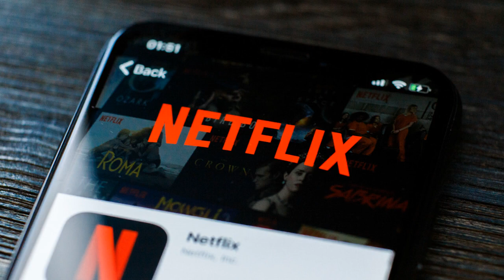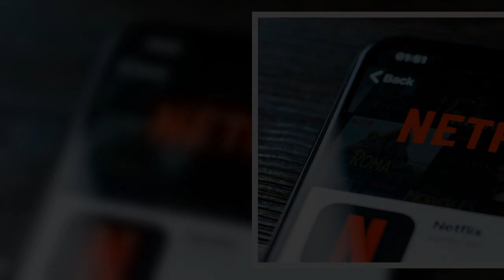Netflix bojkotuje kremlowską propagandę. Jest oświadczenie